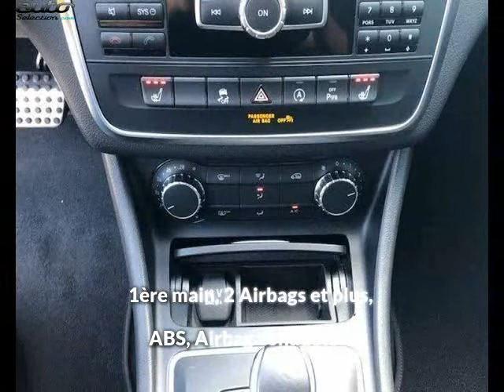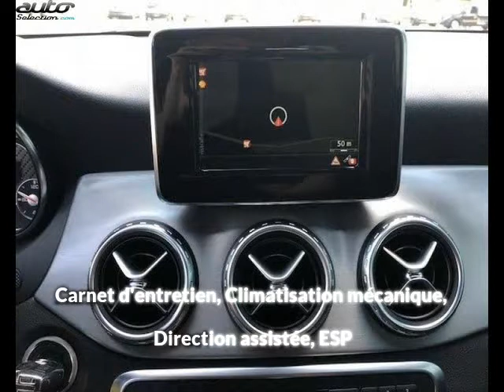Mercedes gla occasion visible à Beaupuy présentée par Carprivileges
Cette Mercedes gla occasion disponible à Beaupuy dans le 31 est mise en vente par Carprivileges - 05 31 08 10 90 - tous les détails sont